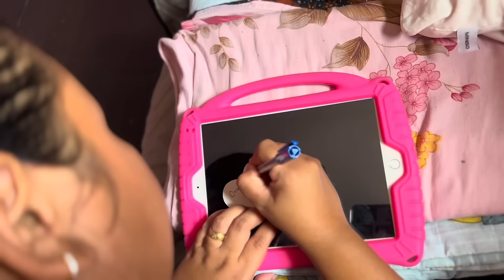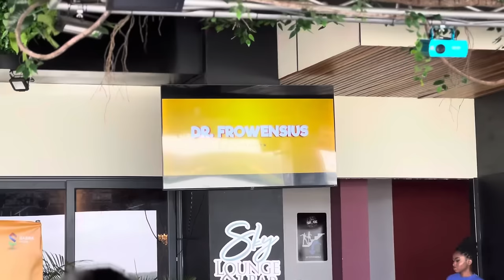DYLAN'S BIRTHDAY 🎉🎂🥳🎈🎊🎁 // SUPPORTING MOZES 🍿🎥🎬💐 // SPOTJES ‼️😍🔥